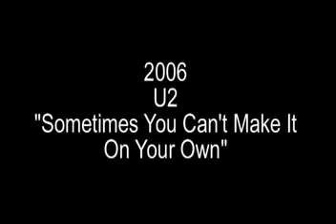Grammy Song Of The Year Winners 2007 - 1998